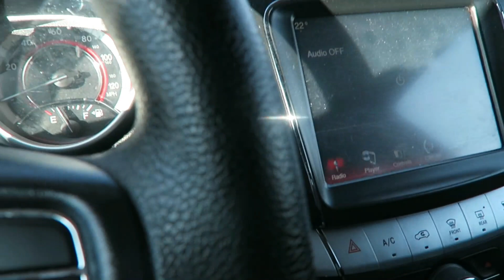MALO OPASNIJI DJELOVI GRADA U KOME ZIVIM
malo opasniji djelovi grada gde zivim.Zaprati me na INSTAGRAM vanjamalisanovic